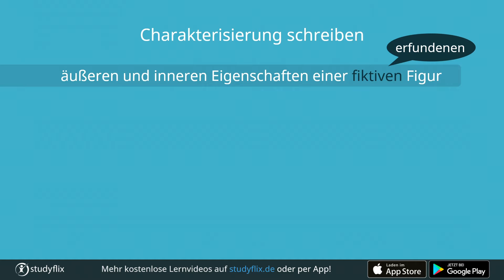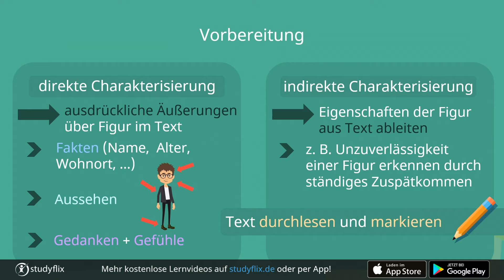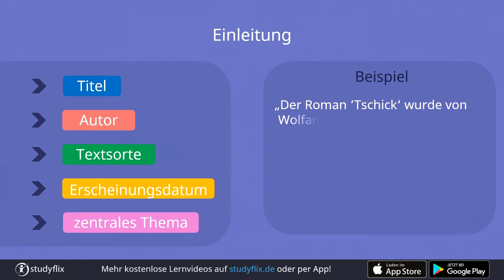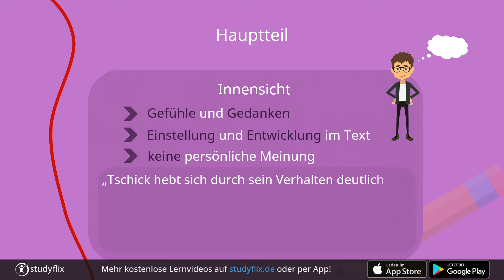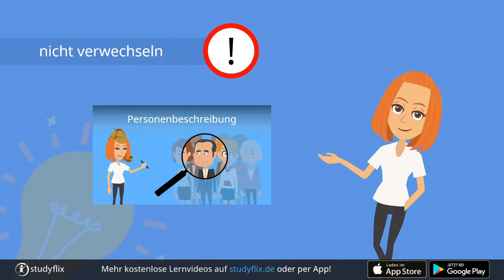Charakterisierung schreiben: Deutsch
In diesem Video erfährst du, wie du eine gute Charakterisierung schreibst!

Was ist eine Charakterisierung?
Bei einer Charakterisierung beschreibst du eine fiktive, also erfundene Figur, genau. Dabei gehst du nicht nur auf die äußeren Merkmale ein, sondern betrachtest auch die inneren Eigenschaften.

Der Text gibt dir verschiedene Hinweise darauf, welche Merkmale und Eigenschaften die beschriebene Figur aufweist. Deshalb unterscheidest du die direkte und die indirekte Charakterisierung voneinander.

Eine Charakterisierung hilft dir dabei, die Figur in den Handlungszusammenhang des Textes einzuordnen, ihre Rolle für die Geschichte zu bestimmen und sie zu bewerten.

00:15 Wie schreibt man eine Charakterisierung?
00:44 Charakterisierung – direkt und indirekt
01:40 Charakterisierung – Gliederung
01:50 Charakterisierung schreiben – Einleitung
02:30 Charakterisierung schreiben – Hauptteil
03:42 Charakterisierung schreiben – Schluss
Außerdem findest du hier noch die Videos zur Personenbeschreibung, Sachtextanalyse und zum Schreiben einer Interpretation: